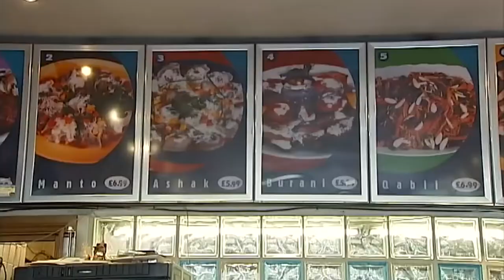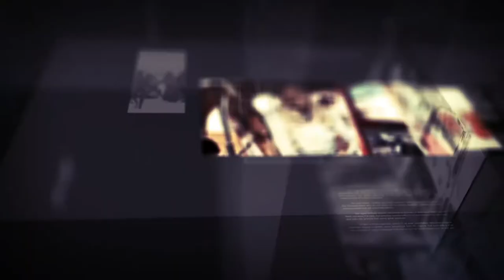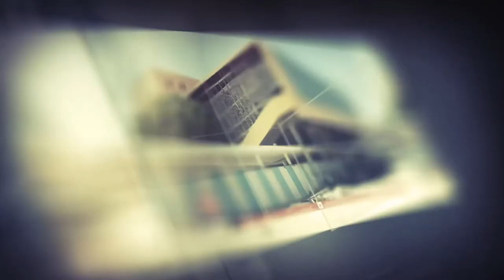diiradda shabelle tv 18-1-2020